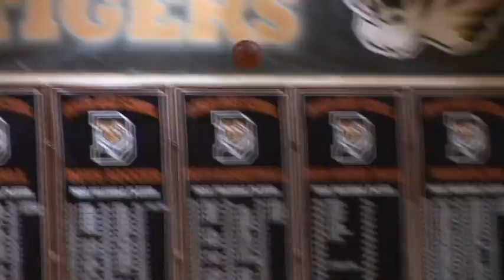1 9 14 Hanover Park Dover Girls Basketball